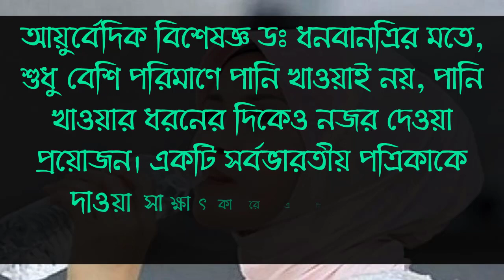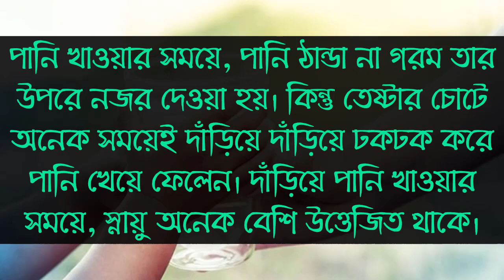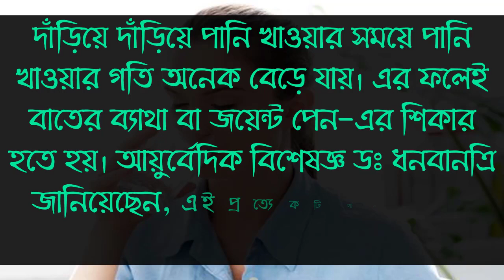দাঁড়িয়ে দাঁড়িয়ে পানি পান করছেন || ভিডিওটি দেখুন | Do not drink water when you are stand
আরও কিছু হেলথ টিপস ভিডিওর তালিকাঃ

 আরবি মেয়েরা কেন খেজুর খায় || খেজুরের যত গুণ || জানতে হলে এখনি দেখুন || Why Arabian girl eat prune

ভাত খাবার কারণে যত ক্ষতি হচ্ছে | ভাত খাবার পরে এই কাজ পরিত্যাগ করুন || The risk of eating Rice

মাত্র দুই টাকার যে ফলে দূর হবে কিডনির পাথর দেখুন || Only two bucks will removed Kidney stones

 বিছানায় যাওয়ার আগে মেয়েদের কি করতে হয় দেখুন || Before going to sleep, see what girls have to do

কর্মক্ষেত্রে ক্লান্তি ও ঘুমের ভাব দূর করার উপায় || Way to overcome fatigue and sleepiness at work

মিলনকালে ছেলেদের ভুল যা মেয়েরা পছন্দ করে না || The common mistakes that girls do not like during se*

জীবনে উন্নতি করতে হলে রাতে যা করবেন || what to do at night to improve in life

জেনে নিন পায়ের পেশিতে টান লাগলে যা করণীয় || What to do if you get Muscle tension ?

লিভার নষ্টের কারণ, মুক্তির উপায় ও চিকিৎসা || Causes of liver damage, way to relieve and treatment

মেয়েদের বগলের নিচে অতিরিক্ত ঘাম কমানোর উপায় || Way to reduce sweating under the armpits of girls